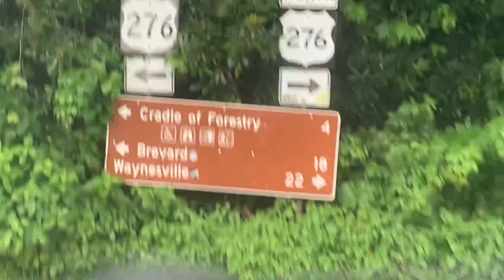Black Balsam Knob Hike Bailout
This was our first attempt at hiking Black Balsam Knob off of The Blue Ridge Parkway, in the Shining Rock Wilderness. We hiked a half mile or so and have stories to tell about our adventure! A great lesson for hiking in the rain with kids. Come along with us and count our mistakes and see what we learned...